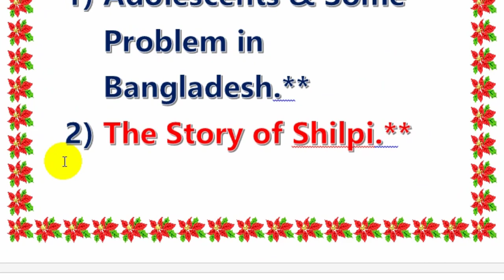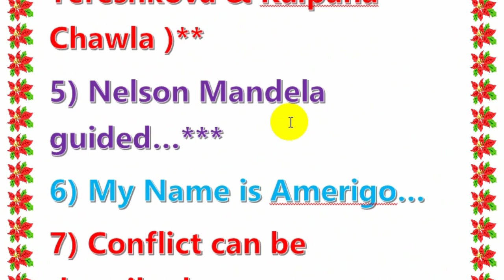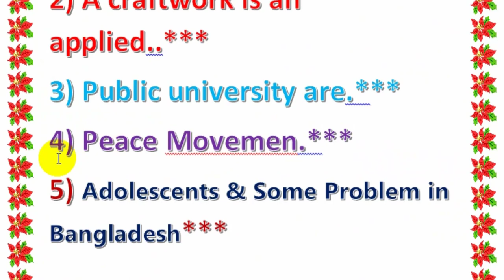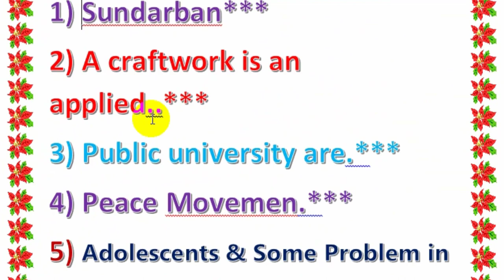HSC Seen Passage & Flow Chart Suggestion 2020 | HSC English Suggestion 2020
HSC Seen Passage & Flow Chart Suggestion 2020 | HSC English Suggestion 2020 | HSC Suggestion 2020 | HSC Exam 2020